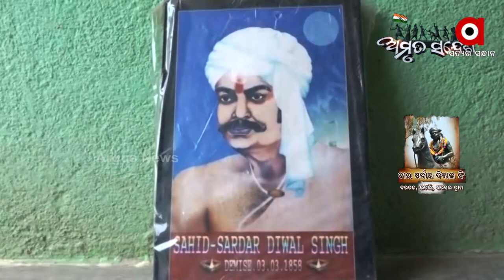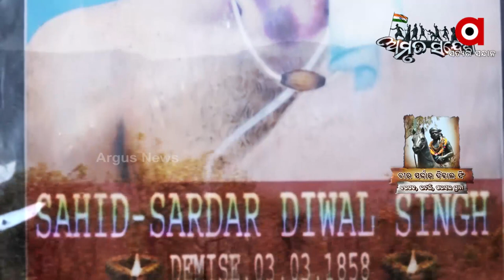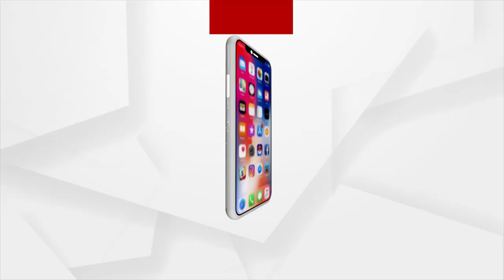ବାରପାହାଡର ବୀର ସର୍ଦ୍ଦାର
ବ୍ରିଟିଶ ଶୋଷଣରୁ ପ୍ରଜାଙ୍କ ମୁକ୍ତି ପାଇଁ ବିଦ୍ରୋହର ବହ୍ନି ପାଲଟି ଥିଲେ ବୀର ଜମିଦାର ସର୍ଦ୍ଦାର ଦିବାଲ ସିଂ ।